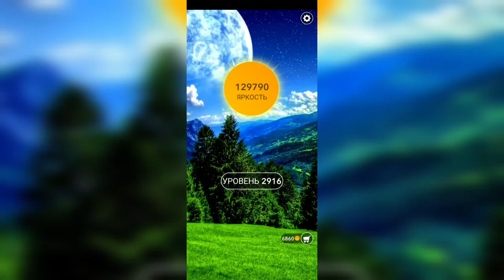Word / Слово Крест: Поиск русского кроссворда / Уровень 2916